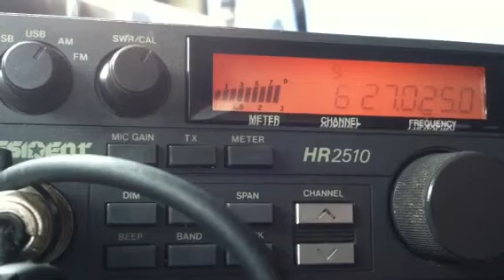CB skip...BigTrouble, 1 Hit, 83, 442, 245, Stepp'n Stone, 808, AudioJunky